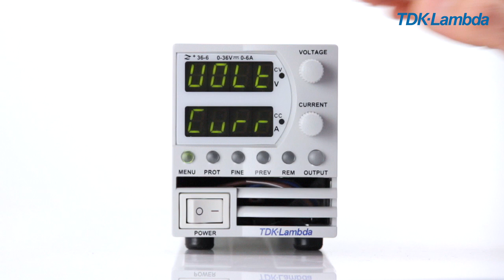How do I set up the remote control analogue interface for a Z+ programmable power supply?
TDK-Lambda explain how to set up the remote control analogue interface for it's Z+ range of programmable power supplies.